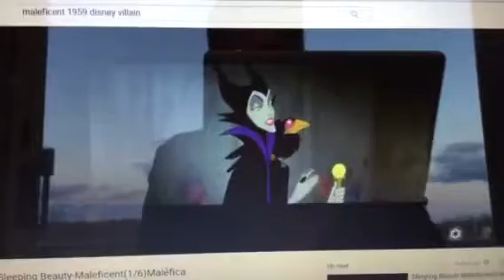The little mermaid (the animated musical) part 22